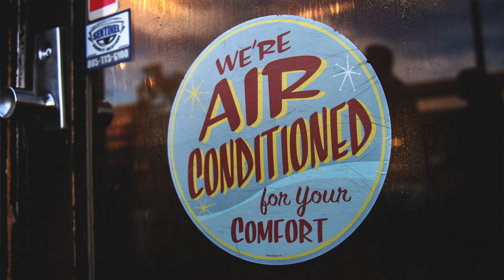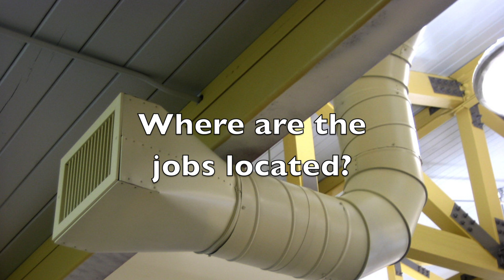What is a HVAC Technician? It's a trades job that pays well!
Are you looking for a career where you can work for yourself?  Do you want a job that pays well and is located in every part of the US?  Check out this video for HVAC technicians in the Heating, Ventilation, and Air Conditioning industry.

Chapters
0:00 Let's talk about HVAC Careers!
1:35 What does a HVAC Tech do?
2:40 Where are the jobs located?
3:26 What experience do you need?
4:02 Job Growth
4:28 How much does it pay?

Song – Up Here
Blue Steel

"Installing supports for HVAC duct work in the ceiling above the future LIRR Concourse.
"Installing conduits and wires for the HVAC system in Queens.
"Performing a pressure test on AC units in an HVAC room in Queens.